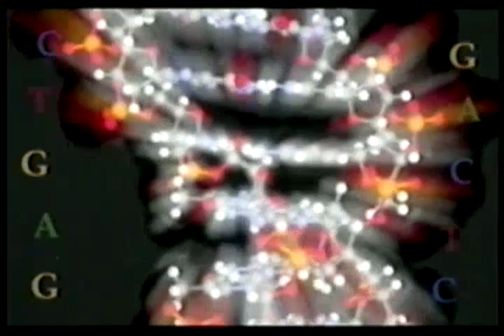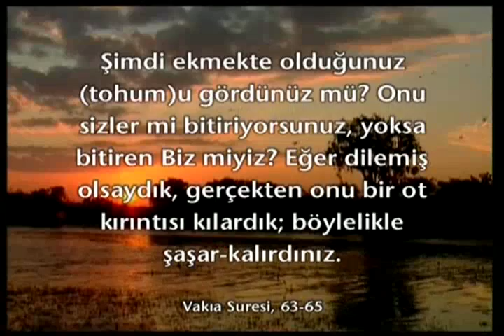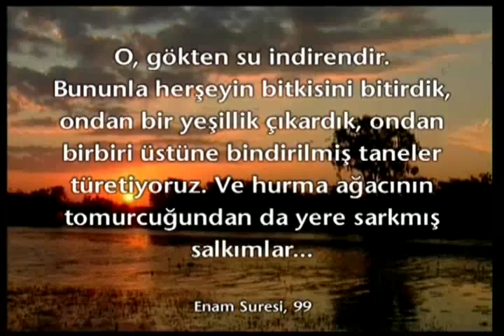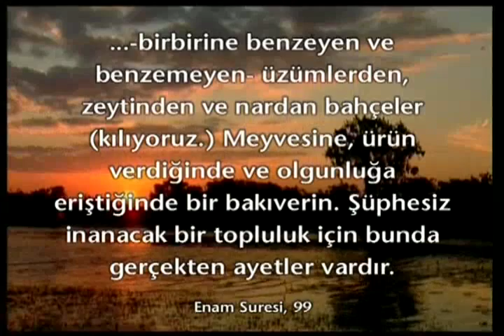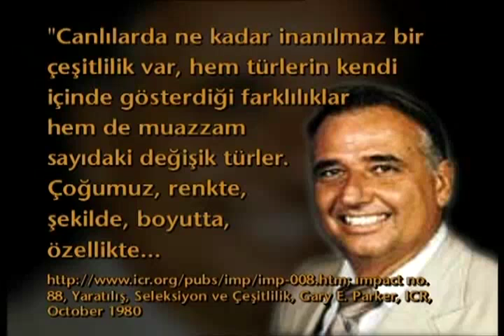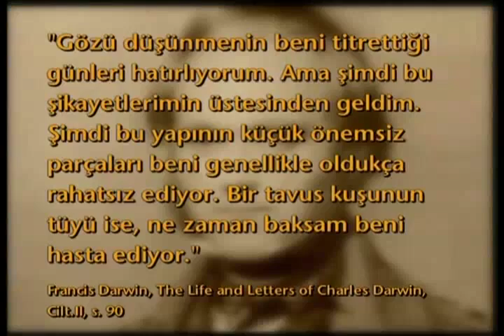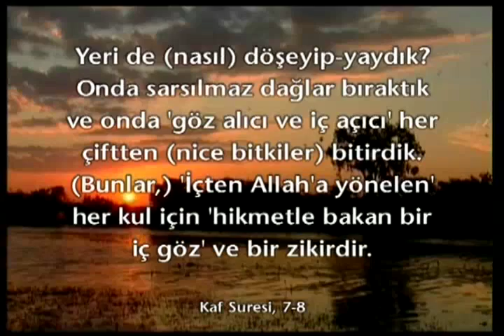Bitkiler ve hayvanlar alemindeki tüm güzellikleri Allah yaratmıştır